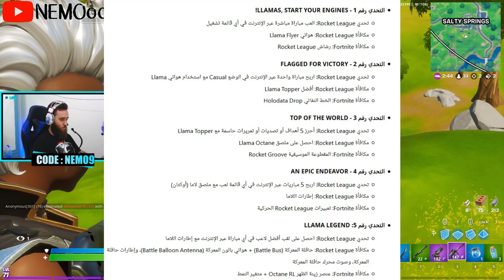فورت نايت | كيف تحصل جوائز مجانية | حفل DJ.SLUSHII | موعد نزول تحديات روكيت ليق | مود لاما راما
فورت نايت تحديات الاسبوع الثالث سيزون 4 شابتر 2
فورت نايتن حل تحديات الاسبوع الثالث سيزون 14
شرح تحديات الاسبوع الثالث الموسم الرابع  في فورتنايت
تحديات الأسبوع الثالث فورتنايت السيزون 14  شرح جميع التحديات
فورتنايت - قم بتصفية ايرون مان في صناعات ستارك تحديات الاسبوع الثالث السيزون الرابع الفصل الثاني
فورت نايت | شرح تحديات الاسبوع الثالث السيزون 14
فورت نايت تحديات الأسبوع الثالث زر فريسة النمر الأسود
فورت نايت شرح جميع تحديات الاسبوع الثالث السيزون الرابع مكان النمر الأسود و ايرون مان
فورت نايت  تحديات الأسبوع الثالث  ضع مصائد الحرائق
فورت نايت I تحديات الاسبوع الثالث السيزون الرابع الشابتر 2
فورتنايت | تحديات ولفيرين الاسبوع الثالث - مكان كأس ولفيرين
زر فريسة النمر الاسود فورتنايت Fortnite
فورتنايت - ضع مصائد الحرائق 3 تحديات الاسبوع الثالث السيزون الرابع الفصل الثاني
كيف تجيب حقيبة وولفرين تحديات وولفرين الاسبوع الثالث فورت نايت
فورتنايت - اعثر على تذكار وولفرين في المرافئ المتسخة - تحديات وولفرين الاسبوع الثالث
وجه ضررا بمضخات الوقود المتفجرة او حاويات الوقود فورت نايت
فورت نايت قم بتصفية ايرون مان في صناعات ستارك
فورت نايت اعثر على تذكار وولفرين في المرافئ المتسخة
فورت نايت زر فريسة النمر الاسود